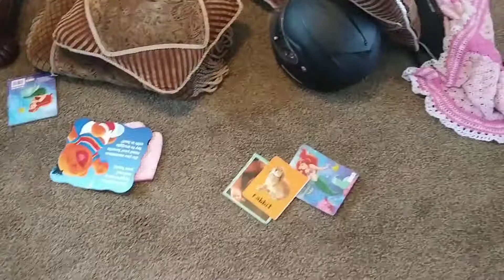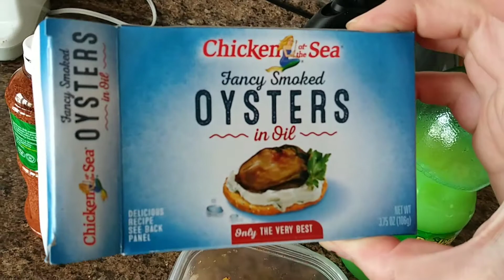DAY IN THE LIFE//16 WEEKS WITH A 18 MONTH OLD AND 4 YEAR OLD